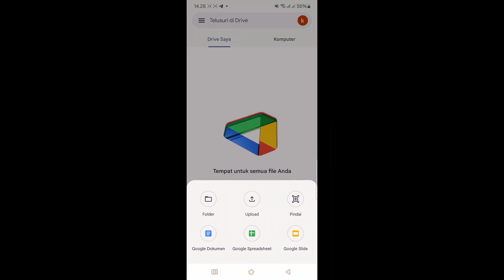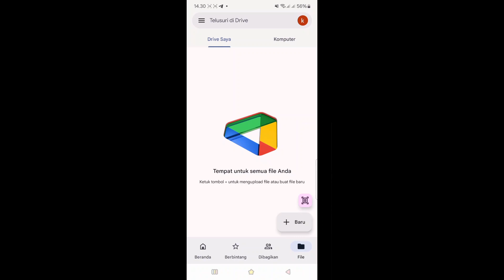Cara membuat dokumen google docs di HP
Hallo semuanyaa, berikut tip dan trik cara membuat dokumen google doc di hp ya😀 semoga bermanfaat.